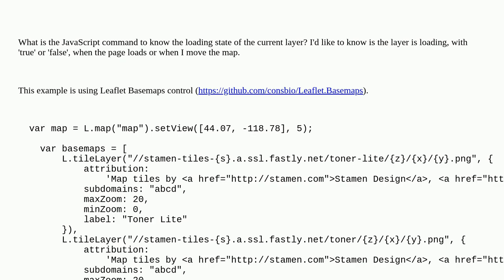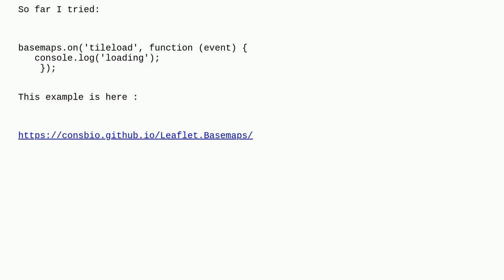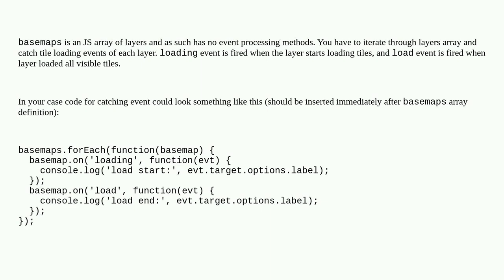Gis: Determine loading state of base map layers in Leaflet?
Determine loading state of base map layers in Leaflet?

A special thanks goes out to the awesome community

  leaflet layers loading